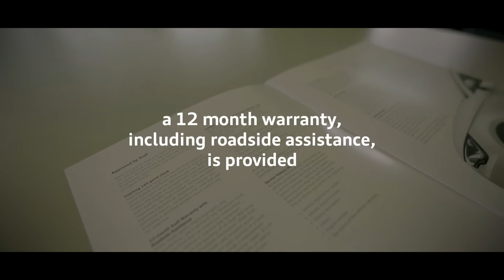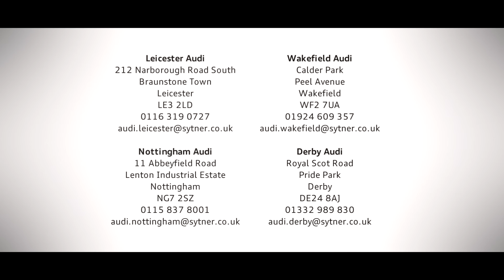What makes an Approved Used Audi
When you buy an Audi Approved Used vehicle you have the reassurance of knowing that all cars have to meet our meticulous standards before they reach the forecourt.

All Approved Used Audi vehicles undergo a comprehensive series of stringent tests and inspections, allowing you to buy with peace of mind.